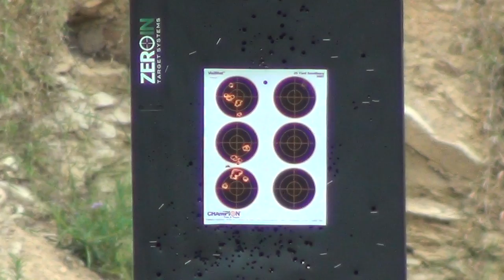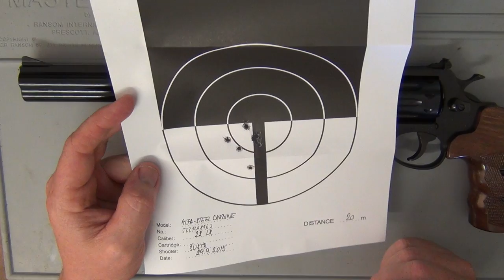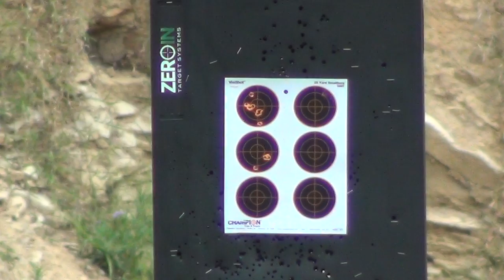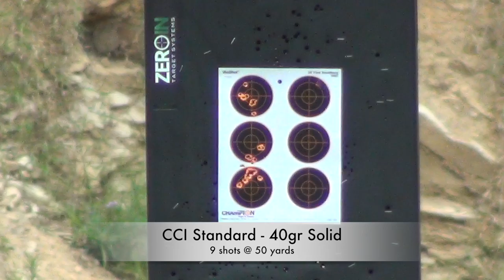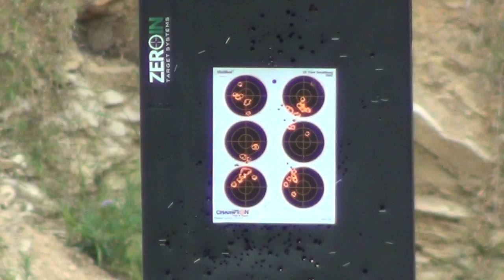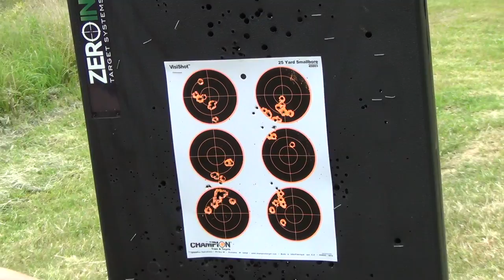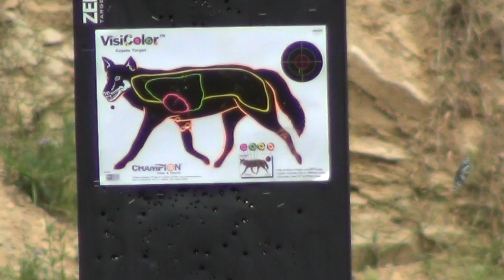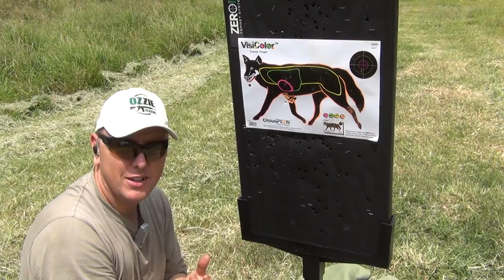Alfa "Carbine" .22lr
Like the Alfa Carbine 357mag that I reviewed, the 22lr was just as much fun (maybe more fun!). It holds 9 shots and I found the accuracy was great using Sellier & Bellot 38r hollow point ammo. You do get some blast coming back onto your face, so the only negative for me was this, I'd like to see some blast shields to protect your face. Make sure you wear safety glasses when shooting this carbine but overall it was very accurate for what really is essentially a 12" revolver!

Music by Stoned Jesus - Song: Electric Mistress - Written permission kindly provided by the band for use in this video